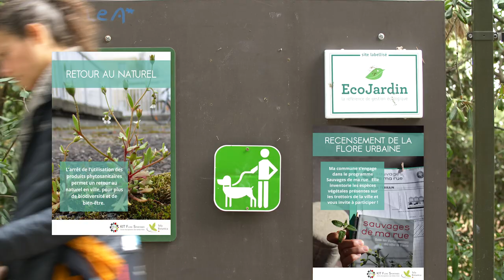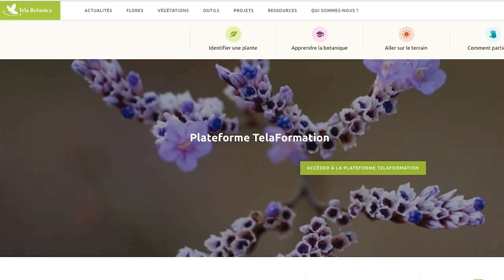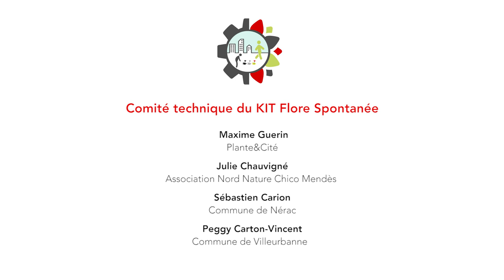TEASER KIT FLORE SPONTANEE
Découvrez le teaser du Kit Flore Spontanée de Tela Botanica, un centre de ressources en ligne pour accompagner les collectivités et les structures territoriales dans l'acceptation citoyenne de la flore urbaine.
Ouverture du Kit à partir du 3 décembre 2018 !